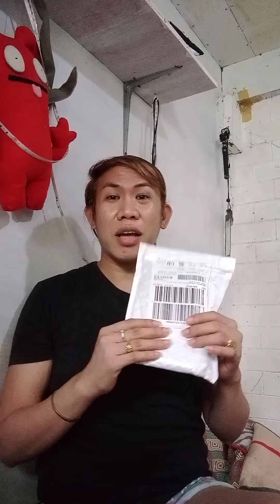UNBOXING LV CASE